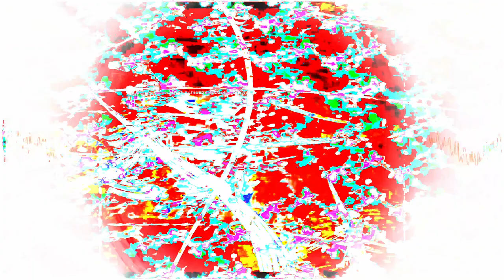Movie 24 07 27 06h16m40s the first unit series of 27 videos